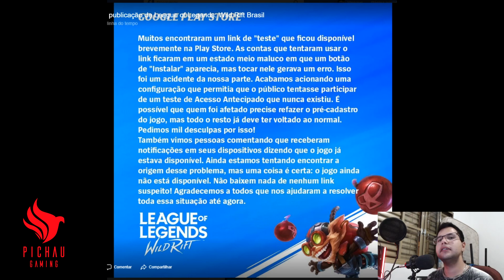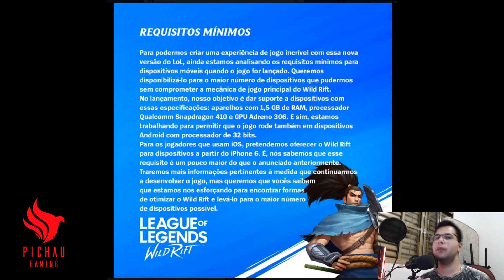DATA PARA O WILD RIFT, VFX, E VALORANT